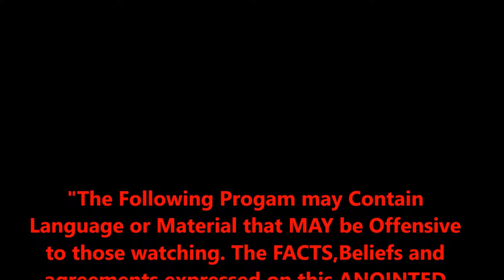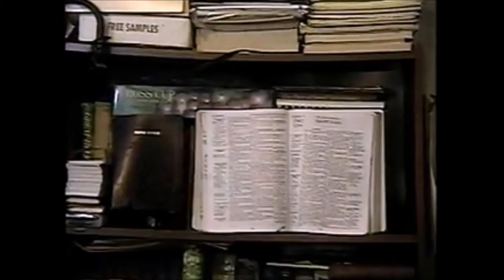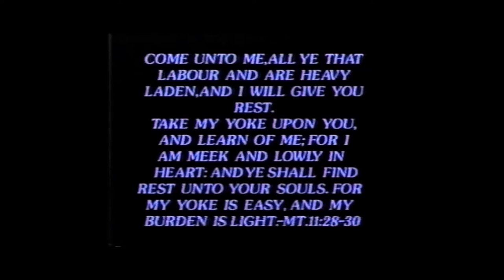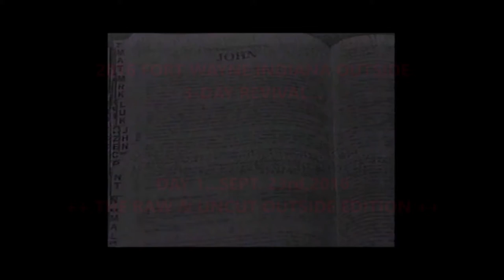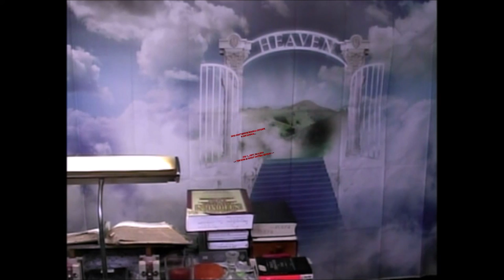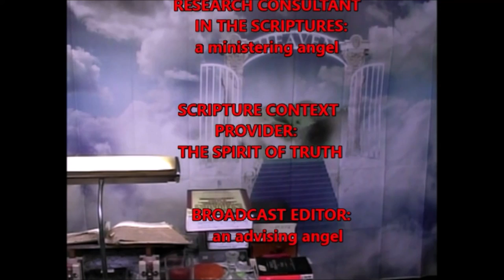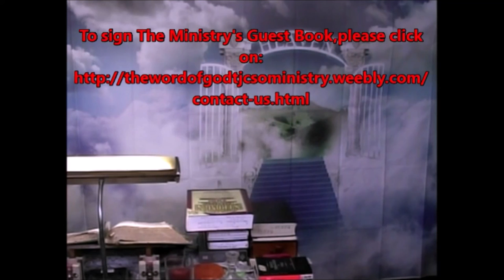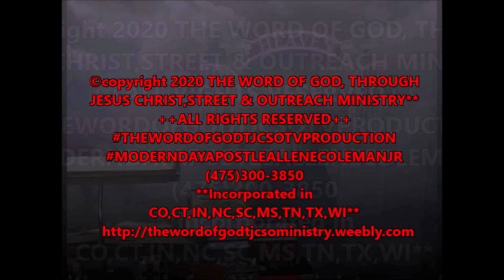THE OUTSIDE REVIVAL in Fort Wayne, Indiana, at Renaissance Baptist Church 2016 DAY #1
The Holy Ghost uses Apostle A.E.Coleman,Jr., to host an "OUTSIDE REVIVAL in Fort Wayne,Indiana,at Renaissance Baptist Church"...this is Day Number 1,Sept.23RD,2016...The Word of God was served RAW & UNcut,with winning SOULS as the agenda.
     The Holy Ghost used Apostle A.E.Coleman,Jr. to discuss Biblical Truths that will HELP YOU in your Christian walk. This Ministry is used by The Holy Ghost to Teach & Preach The RAW & UNcut Truth of God's HOLY WORD...The Broadcasts shown here also appear on The Ministry's Television show in many areas. Please have your Bibles,Pens and papers,so that you may take notes for your private study time. You WON'T WANT to miss ANY of this...